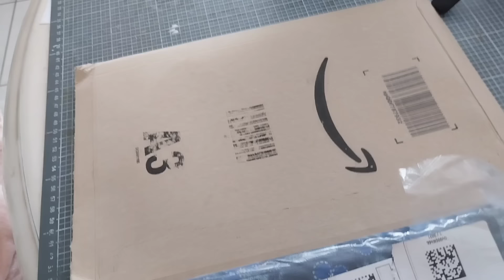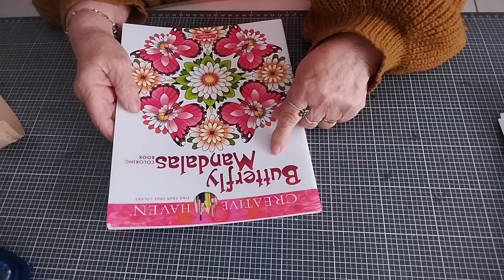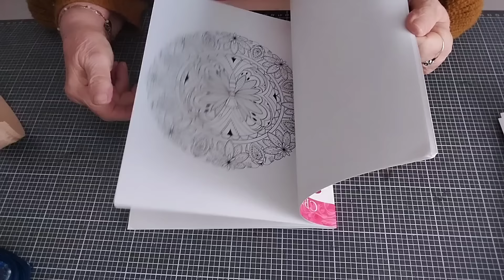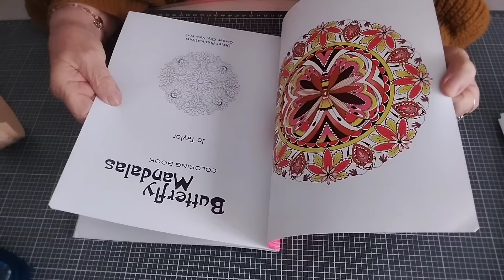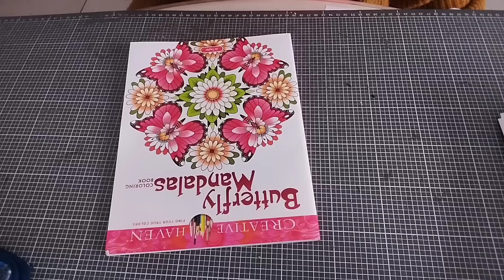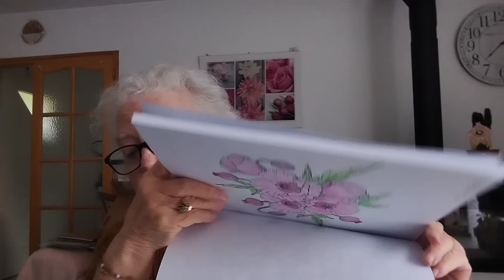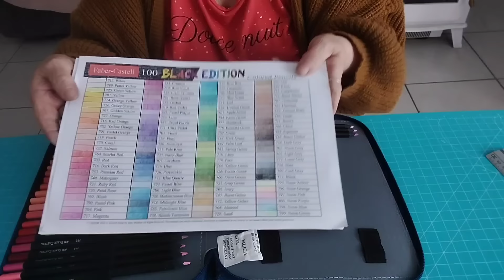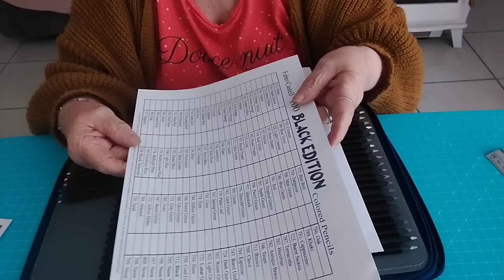MERCI COCO ET MERCI MOI......